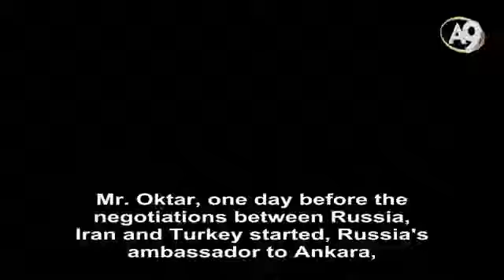Mr. Andrey Karlov was a kind-hearted person of good moral character - Adnan Oktar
Excerpt from Mr. Adnan Oktar's Live Conversation on A9TV dated December 19th, 2016

BÜLENT SEZGİN: Mr. Oktar, one day before the negotiations between Russia, Iran and Turkey started, Russia's ambassador to Ankara, Andre Karlov, attended an art show in Ankara where he was attacked by an unidentified person and lost his life. We can see his photo.

Adnan Oktar: He was a true gentleman, a pleasant, respectful and kind-hearted person. He was a people person. You were acquainted with him, right?

Oktar Babuna: We met him on your behalf. We introduced him your books and endeavors. And he gave a plaque, expressed his gratitude and sent his kindest regards to you.

Adnan Oktar: Yes, he was a pleasant and respectful person. May God grant his family patience. As far as I see, they cannot stand our friendship with Russia. What do we do then? Let's strengthen the ties of this friendship a hundredfold. In their opinion, they believe they can deal a blow this friendship. So, let's strengthen it many times further. Let's promote our cooperation in every aspect, be it political, military, social, cultural. Let's show them that all their deeds will come to naught... We offer our condolences to his relatives and loved ones. God's mercy encompasses all things. He was a good, kind-hearted, polite and respectful person. He left pleasant memories behind him. Russian people are nice, affectionate, well-mannered and respectful. We love the Russian people. They think that such incidents will weaken our bonds of friendship. But they will see that we will forge this bond to be hundredfold stronger. The millennia-old Turkish customs deems backstabbing someone as treachery. One never shoots another in the back. It is such a vile deed. In other words, in the Turkish tradition and customs, guests have always been treated with mercy. No such deeds have a place in the tradition since the time of Oghuz Turks. One never touches a person who is hosted as a guest. In fact, there is a saying, "Don't shoot the messenger." The guest has immunity. What is worse is that the attacker was there as a bodyguard; it is an unspeakable villainy. It is a provocative, immoral deed to the core. And he was shouting at the top of his lungs. If your aim had really been goodness, you would have gone to fight against terrorism; go settle your account with the PKK there. What were you aiming to achieve by cowardly sneaking up behind a well-intentioned person who was in Turkey as our guest and treacherously shooting him.